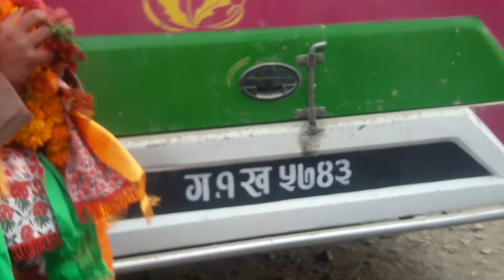Craze for winner of the VOICE of Nepal ||उर्लियो जनसागर सिडि को लागि आफ्नो गृह स्थानमा